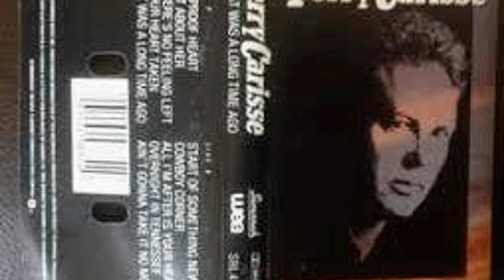Terry Carisse - Windship